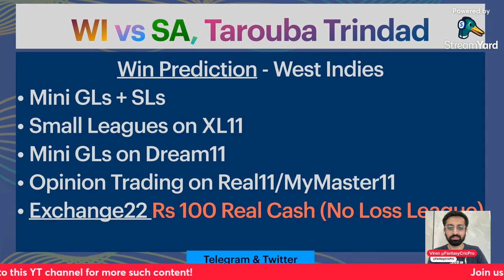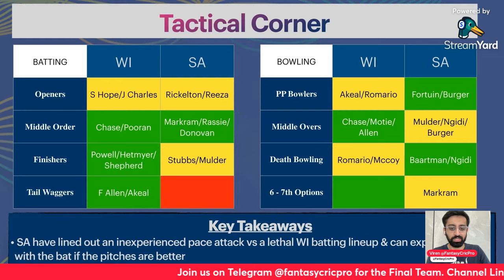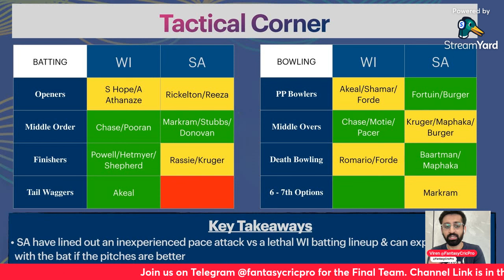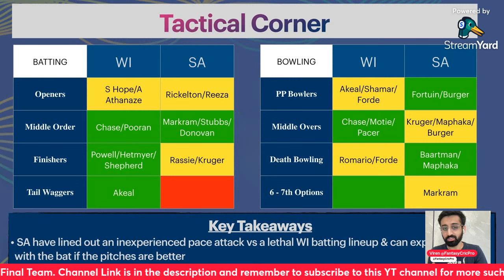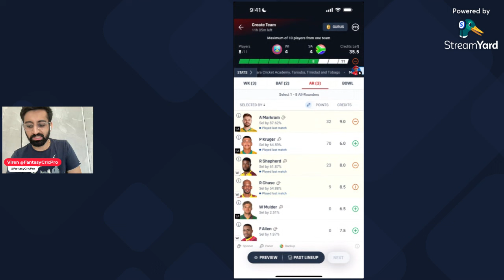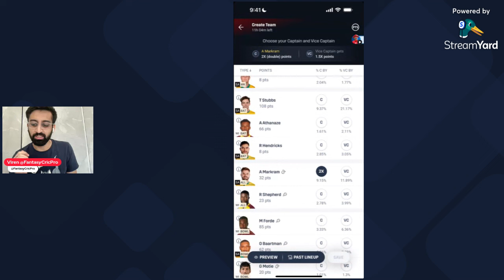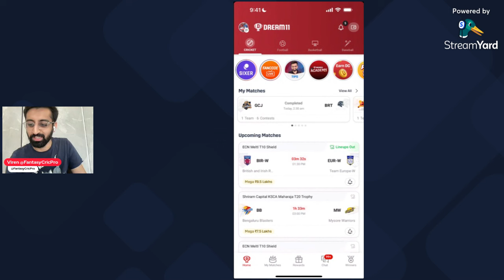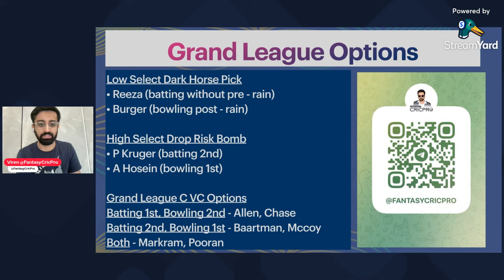WI vs SA Dream11 Prediction | West Indies vs South Africa 2nd T20i | Tarouba Trinidad Pitch Report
WI vs SA Dream11, WI vs SA Fantasy

WI vs SA Report
WI vs SA Pitch Report
SA vs WI Pitch Report
dream11 today
dream11
dream11 team
dream11 prediction
dream11 tips
dream11 tricks
dream11 winner
fantasy team
fantasy sports
dream11 today team
dream11 app
dream11 hacked
dream11 withdrawal
dream11 winners
dream11 backup
cricket live
cricket highlights
cricket match
cricket shorts
cricket prediction

Timestamps

01:18 Trindad Weather
01:32 Trinidad Pitch Report
02:05 SA & WI Playing 11
02:39 Tactical Corner
04:12 West Indies Insights
07:59 South Africa Insights
10:39 SA vs WI Dream11 Team
13:25 WI vs SA GL Options